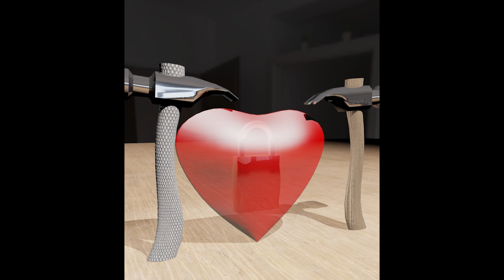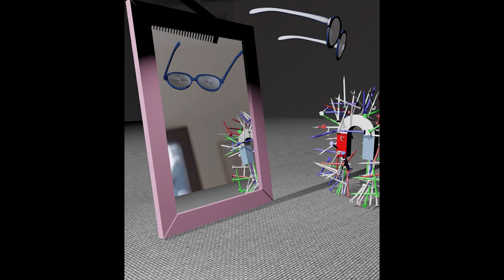Hammer Stories _ Short Animated Stories (Collection 13)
These animations are based on imaginary events that can happen between tools and devices.